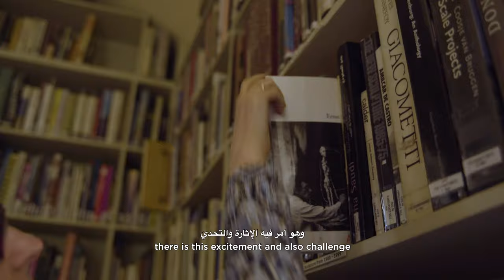Meet Nadia Kaabi-Linke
In partnership with BMW Middle East, this month’s Art Dubai portrait tells the background story of Tunisian artist Nadia Kaabi-Linke, known for her time and site-specific works, across a range of media.

The art of Nadia Kaabi-Linke is related to places and their histories; it is as time-specific as it is site-specific. Across her work are constellations of cultural and historical, social and political contexts that refer to certain places or to coincidental events. Making use of many different media, artefacts, symbolisms, and codes, her work is intertwined with socio-psychological topics: perception, memory, and geographically and politically constructed identities.

Kaabi-Linke was born in Tunis in 1978, and studied at the Academy of Fine Arts in Tunis, and later at the Sorbonne University in Paris. Kaabi-Linke currently lives and works in Berlin. She is represented by Lawrie Shabibi Gallery (Dubai) and Experimenter (Kolkata).

In partnership with BMW Middle East, Art Dubai Portraits is a film series that provides a short perspective into the lives and workspaces of artists that are connected to the fair through its programming or participating galleries. The series is produced in collaboration with Forward James Filmmakers.